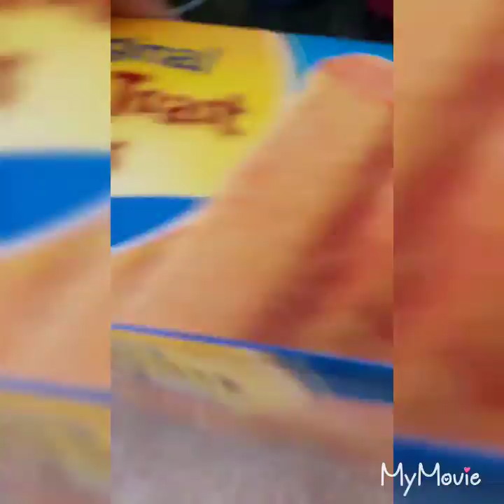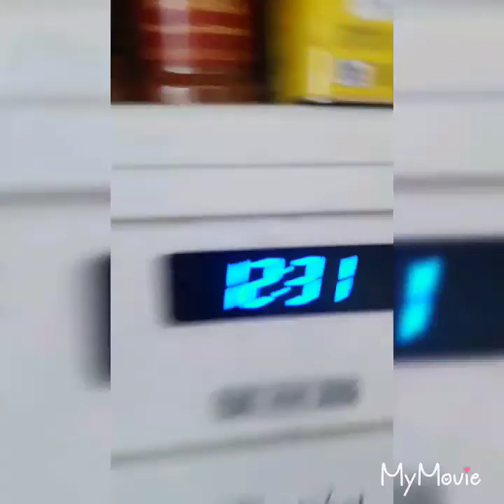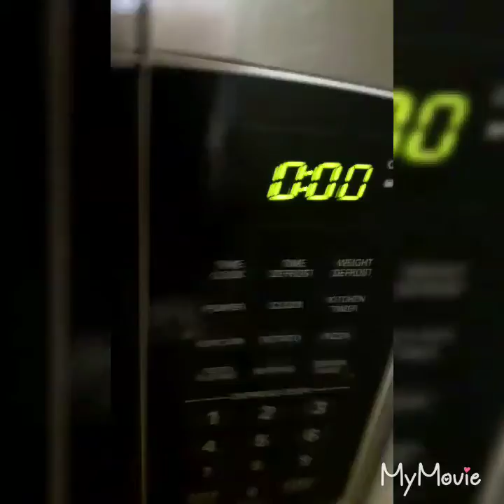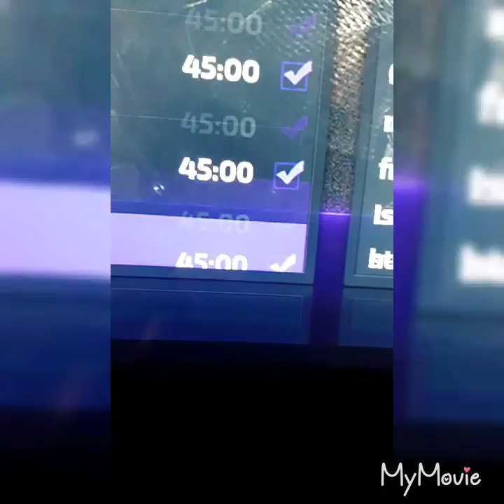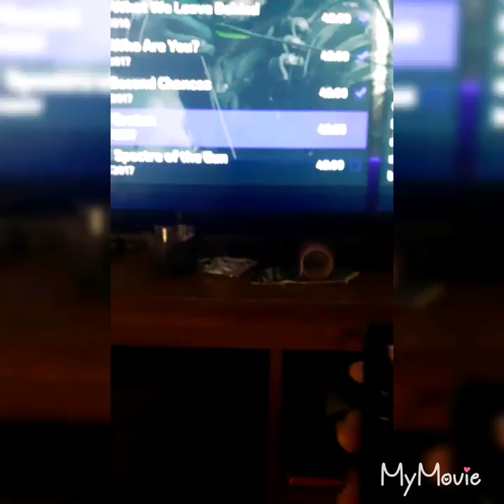Donuts! I mean FRENCH TOAST STICKS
Today I eat French toast sticks with syrup Lol and also most importantly the thing you all need to know the thing that will inspire you to be me just so you can eat this special food. are you ready this might be hard to take in... You... Must... Eat...

DONUTS!!!
Yes I said it. Now you can pass out.